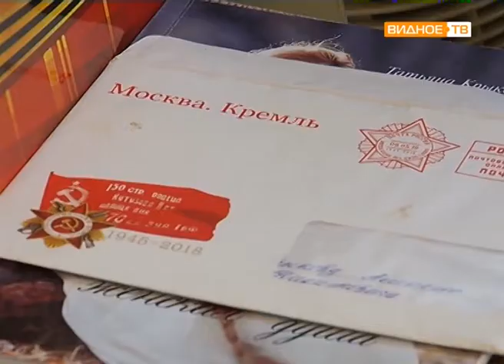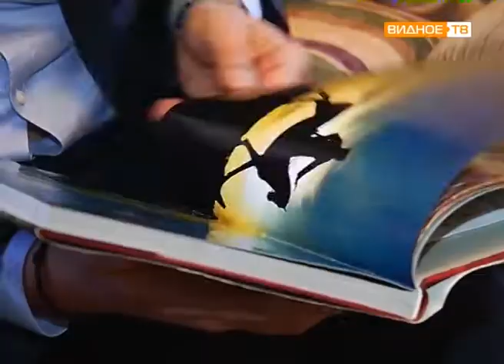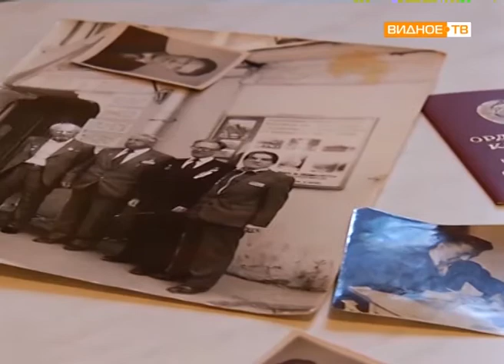"Битва на Курской дуге" - поздравление ветерана Алексея Никитовича Крыкова